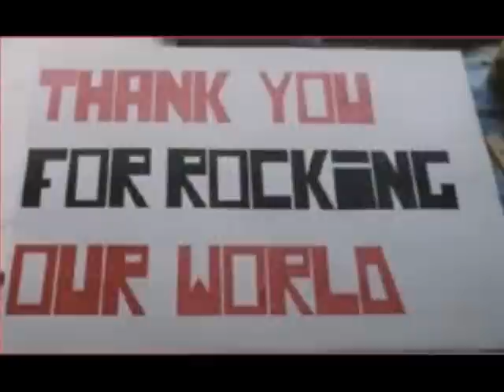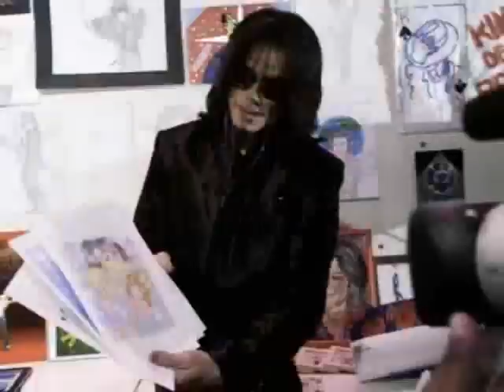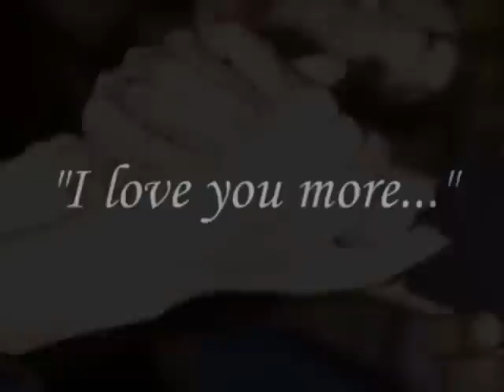Michael Jackson and His fans... (1)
Beautiful Michael Jackson and his fans.
I've made this vid on 1 August 2008.

RIP Michael, we miss you so much!

I did not ask permission to use any of the music, but I wish to state that all the files were purchased legally and I am not making any profit out of these videos. It's just for fun and the songs are chosen by me to fit the theme of the movie - no other reason. Most of the time I'm not sure who the rightful owner is, which artist or which record company, so please contact me if any part of this vid belongs to you and I'll gladly acknowledge your ownership.***